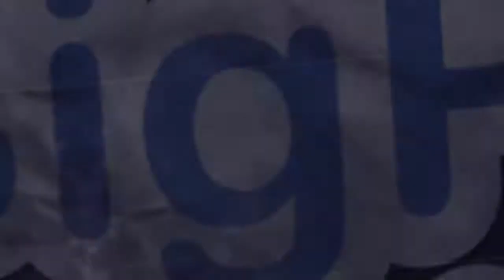LittleBigPlanet PlayStation Vita PS Vita Official Trailer LBP [HD]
Take Sackboy with you on an adventure powered by your own imagination.

Explore a quirky new adventure that mixes classic LittleBigPlanet platforming with innovative touch-based mini-games.

Get to grips with brand new, accessible tools to create unique touch-based gameplay.

Become a hit in the LittleBigPlanet community by sharing your masterpieces with PS Vita fans via PlayStation Network.